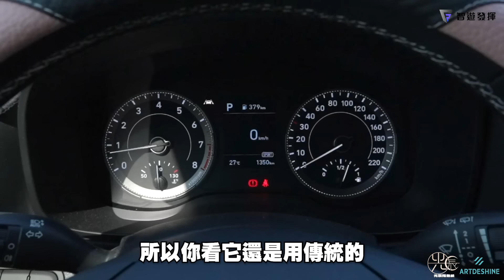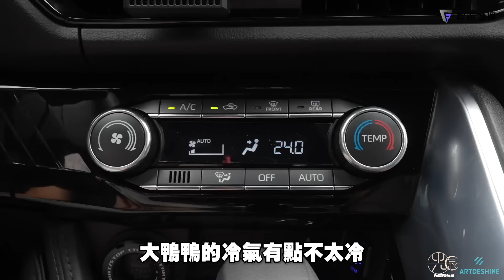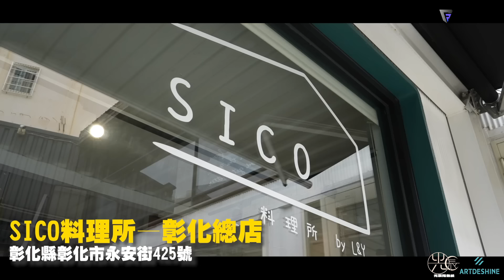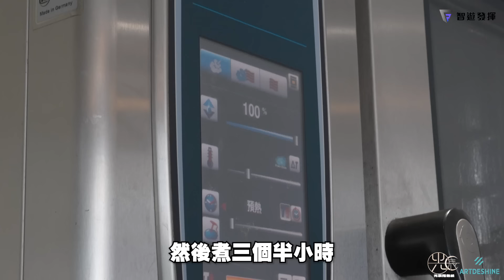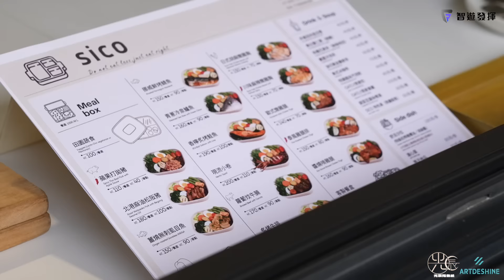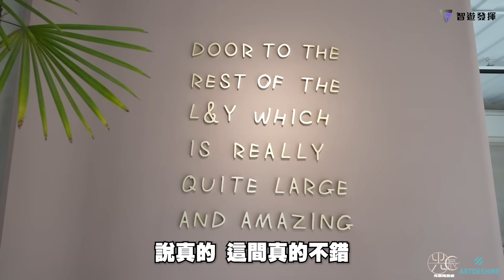Toyota 大鴨鴨對上現代Venue，殘酷現實的對決，你最後投給誰？（下方留言分享給大家）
♦️SICO料理所-彰化總店：阿湯私人推薦用心經營的健康餐SICO！路過有來到彰化的可以來享受一下美食與舒服的環境，餐點健康好吃、整片綠植造景更是打卡好景點。